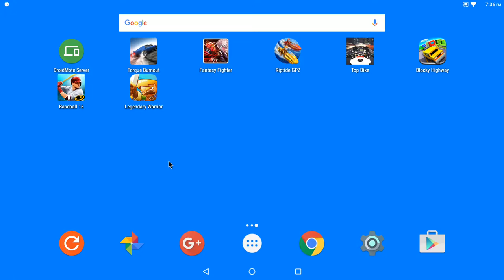BASEBALL 2016 on Android Shield TV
This is just an experiment that show, that if we want, we can play also portrait-only games on TV.